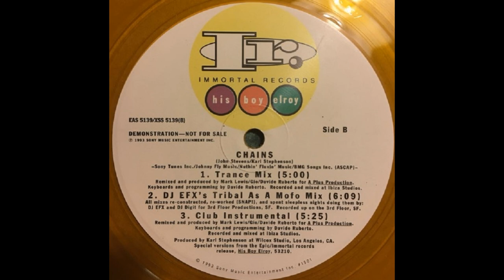His Boy Elroy - Chains (Trance Mix)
Immortal Records – EAS 5139-S1 US 1993